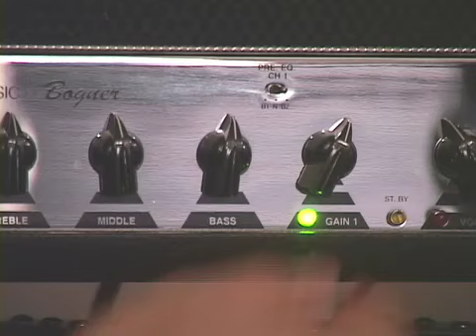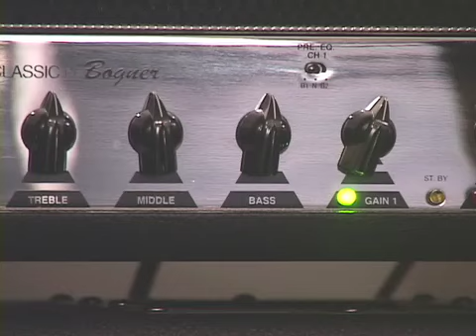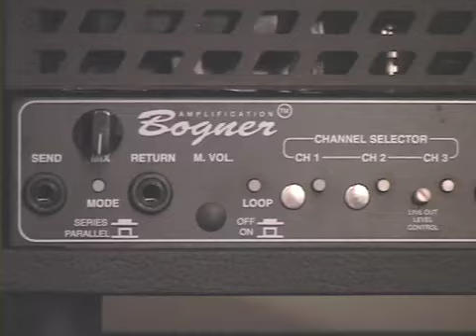Bogner Ecstasy Classic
here's another one of my favorite channel switching amps. sorry about the camera clipping/distortion---hard to hear the headphones in the room w/ amp cranked, and older camera audio meters didn't track peaks very well! but you get the picture.